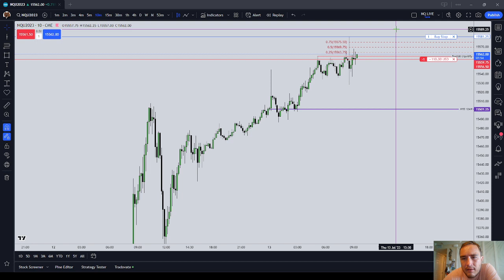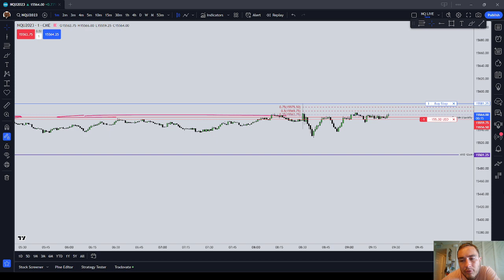Unexpected NQ Price Behavior Thursday July 13 2023